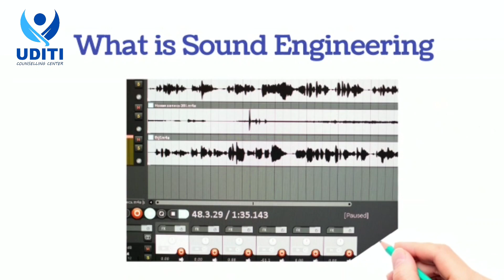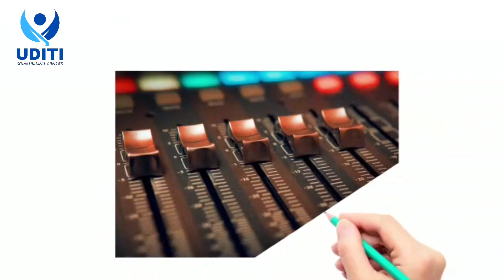Sound Engineering Career Details in Telugu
For further details you can visit the following websites